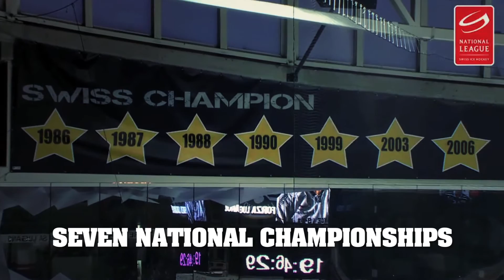Introducing Hockey Club Lugano - Champions Hockey League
Introducing video for our partecipation at the 2016/2017 Champions Hockey League!